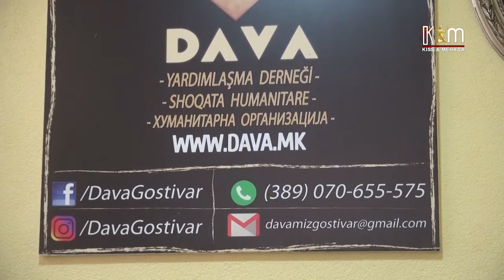Проект за згрижување на бездомници во Гостивар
Зрак светлина и хуманост во актуелното црно ковид секојдневие. Хуманитарната организација Дава од Гостивар спроведува проект за згрижување на бездомници. Наместо на студено по улици, бездомниците зимава ќе имаат покрив над главата и живеалиште.